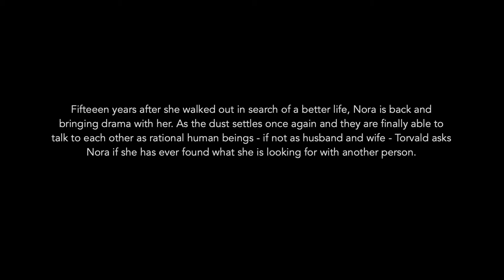Week Forty-Five: A Doll's House, Part 2 by Lucas Hnath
Single Serving Stage: The Monologue Project

Week 45 - A Doll's House, Part 2 by Lucas Hnath

When I set out to undertake this year-long project, I had decided to examine the human existence through the lens of 52 difference characters. I chose to do A Doll's House and A Doll's House, Part 2 back to back and wrestled with the idea that it would mean falling short of my goal by one. But as I read this second script and I explored Nora through these different circumstances, it became clear that she truly was a new character. Yes, this Nora was written by an entirely different playwright 139 years after the original. But, more importantly, is that this Nora had lived some life. Who among us can say that they are the same person they were 15 years ago? The struggles and successes of life inevitably change us - it is up to us, however, to decide what new character we will become.

A Doll's House, Part 2 premiered at South Coast Repertory in Costa Mesa, California in  2017